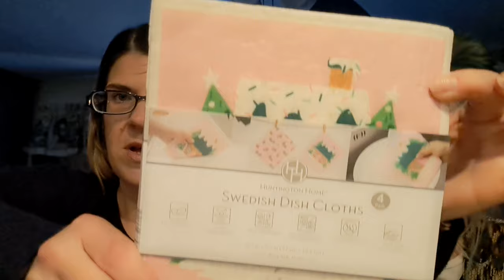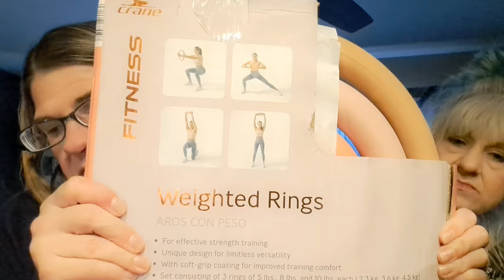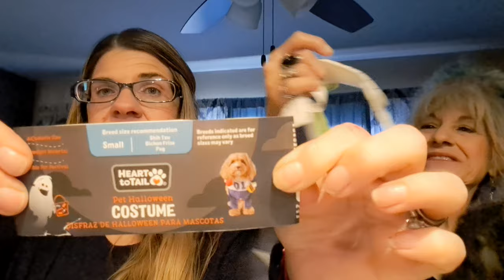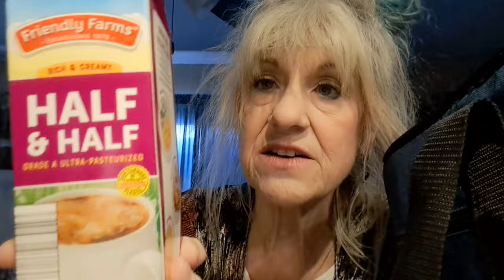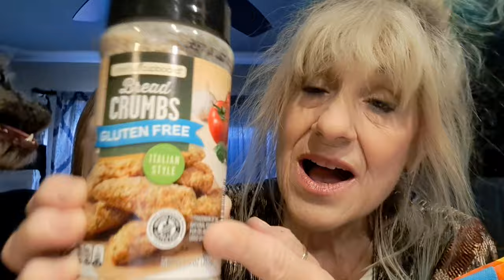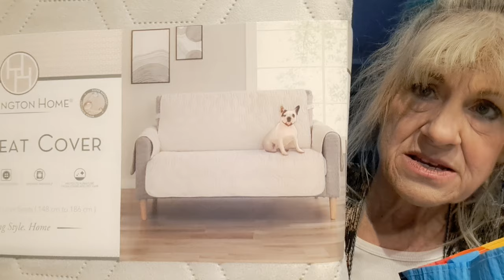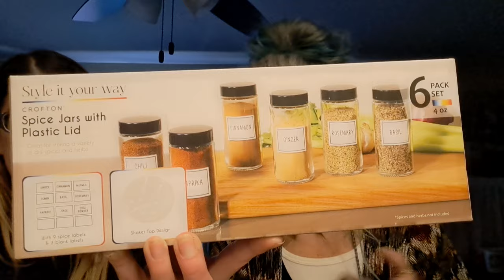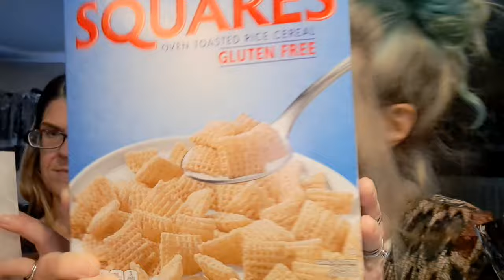Aldi Aisle of Shame Heck No it Should be Aldi Aisle of fame!!